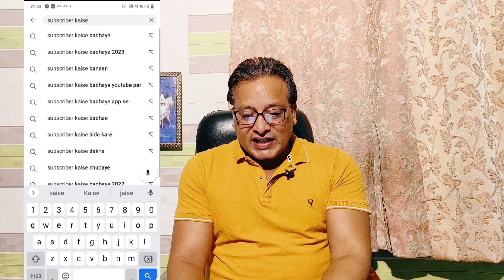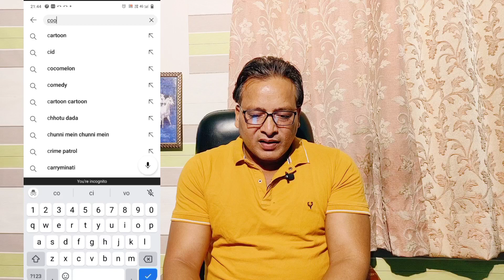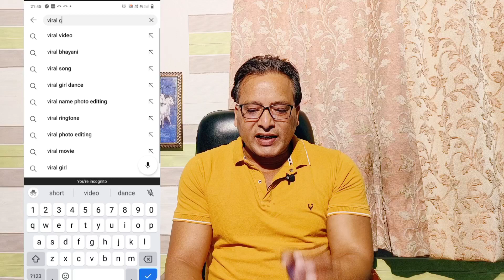Most Important And Viral Tags For YouTube Videos 2023 | YouTube Video Me Tags Kaise lagaye| Best Tag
Hello Friends
Aaj ke Video me maine bilkul sach bataya hai ki hum apne youtube videos par best tags kahan se le aur kaise lagaye. Friends bahut important video hai mainly naye youtubers ke liye.

Please comment me for more clarification about youtube tips and knowledge